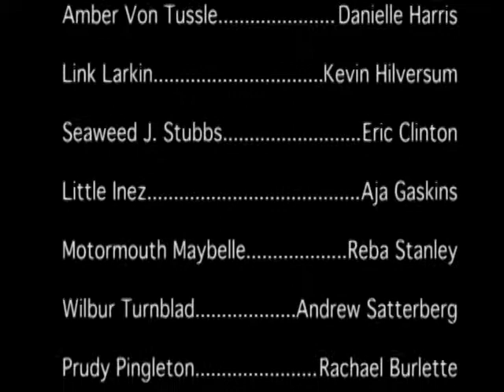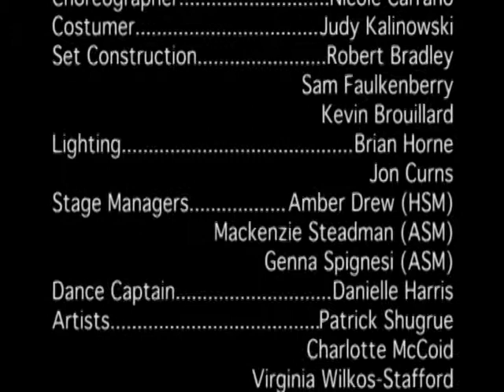Middletown High Hairspray Part 5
Middletown high school CT does hairspray Link, Kevin Hilversum , Tracy, Kyra Culup, Edna , Mark Sumner , Wilbur, Andrew S, Seaweed, Eric Clinton , Penny , Amy Drachenburg , Corny, Mike Cho